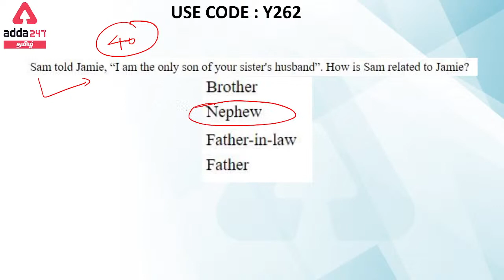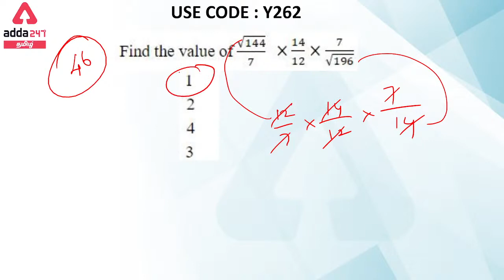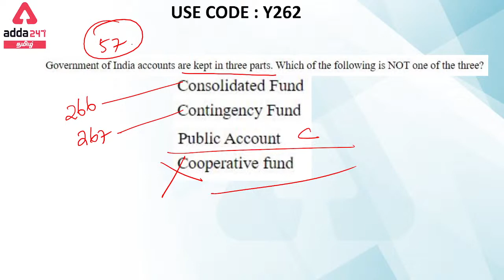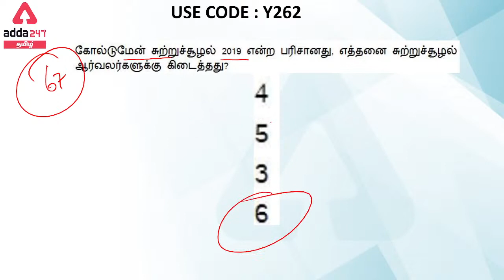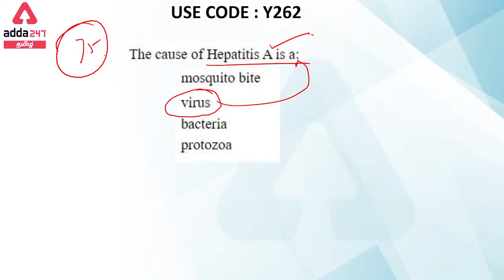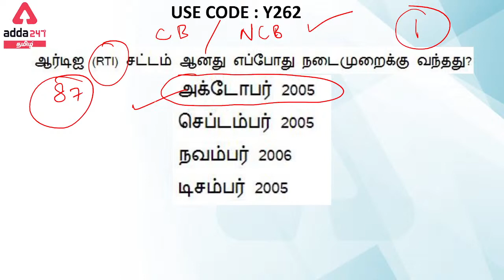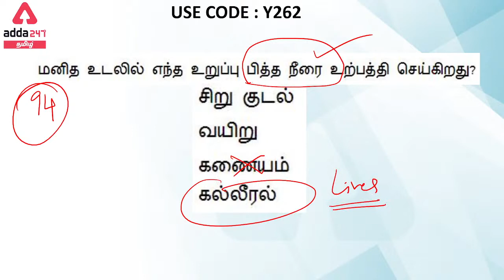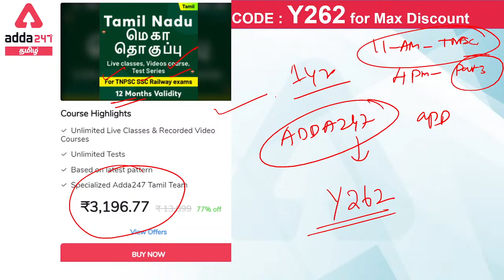NTPC CBT 1 questions analysis Part 2 | 2020-21 Railways NTPC CBT 1 Questions | Group D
👉🏻 TNPSC Group 4 All Over Tamil Nadu Free Mock Test For 2021 Exam – REGISTER NOW

👉🏻 Megapack-

✅ TNPSC 2021-22 Special Batch | Geography and UNIT 8 | For Group 1 And 2
✅ TNPSC 2021-22 Special Batch | History & UNIT 9 | For Group 2 And 2A
✅ TNPSC 2021-22 Special Batch | Polity and Economics | For Group 2 And 2A

👉🏻 Test Series -

✅ RRB NTPC CBT-I 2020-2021 (Memory Based Papers) Online Test Series in Tamil

👉🏻 E-Book  -